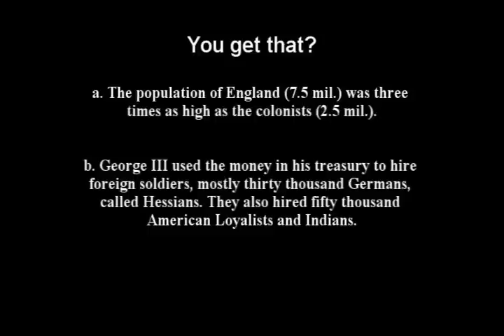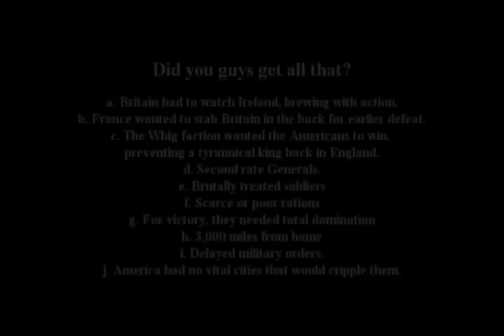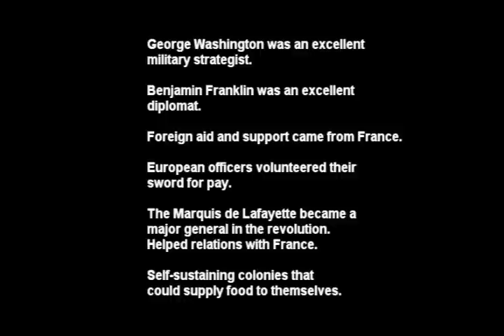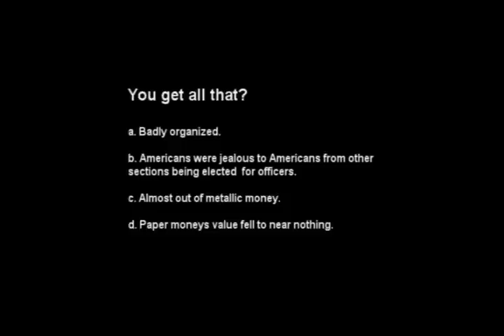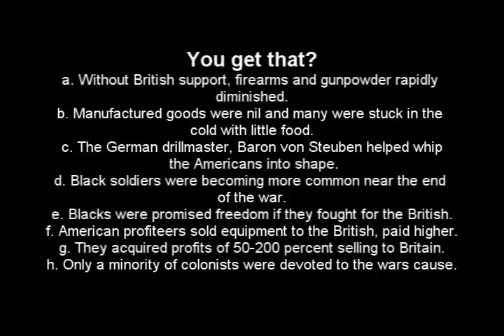The Road to Revolution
This movie is about the period around the American Revolution. This was made for history and made from Halo, Resident Evil, and Metal Gear Solid.